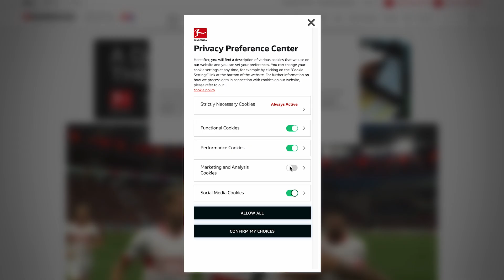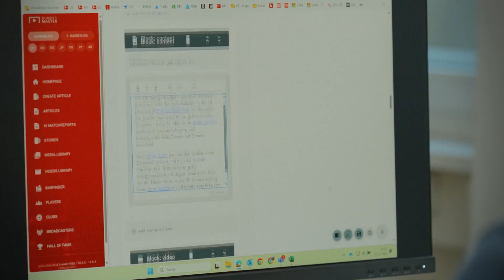Bundesliga Uses Amazon Nova to Personalize Fan Content with GenAI | Amazon Web Services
Bundesliga is using Amazon Nova to reimagine fan experiences for over one billion supporters worldwide. With Amazon Nova and Amazon Web Services (AWS), the league delivers match content in multiple languages, tones, and formats—enabling more personalized and relevant engagement across platforms.

By automatically generating post-match highlights and multilingual media through English-to-text and speech-to-speech translation, Bundesliga creates content at scale while maintaining strict compliance with GDPR and German data privacy laws. These capabilities enhance the fan experience across digital channels while ensuring trust and safety remain central.

With AWS, Bundesliga is delivering secure, scalable solutions that deepen fan connection and expand its global reach.

Learn how AWS helps Bundesliga deliver more personalized, multilingual, and compliant fan experiences through secure AI innovation. Learn more about how AWS is helping its global customers innovate

Why AWS?